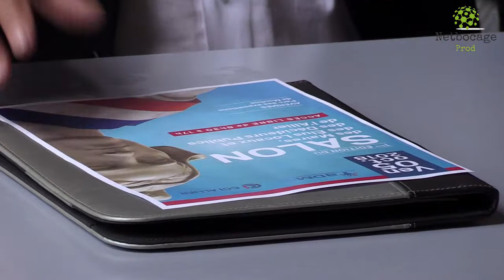Le premier Salon des Maires dans l'Allier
Le 5 octobre prochain aura lieu le premier Salon des Maires de l'Allier. Un événement qui remplacera le traditionnel Congrès des Maires et qui accueillera aussi bien les collaborateurs des maires que les partenaires économiques.
Un reportage de Cristel Delorme ns l'Allier